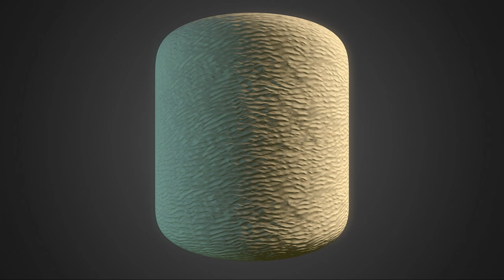Free Materials Pack #08 Redux